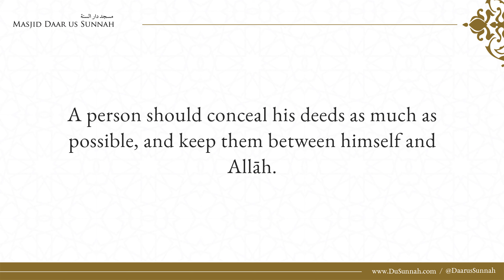The Selfie Culture at Mekkah | Shaykh Salih al-Fawzan